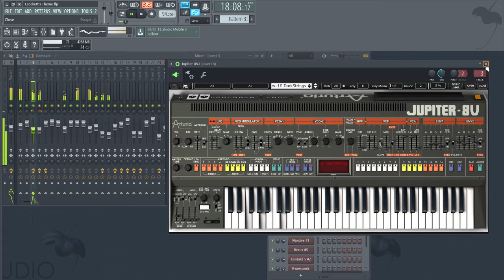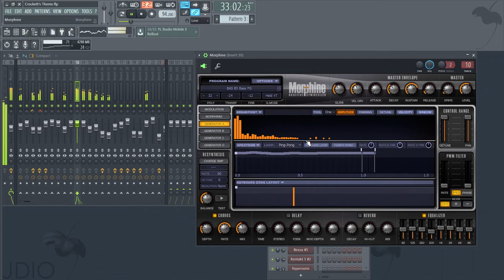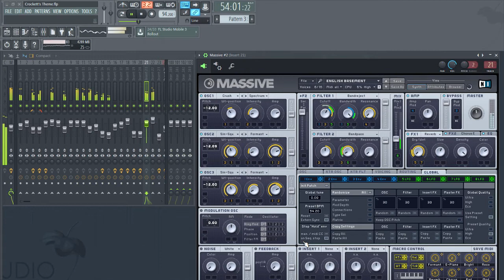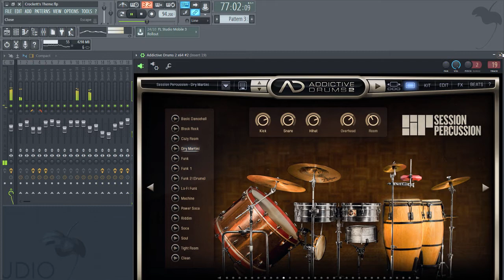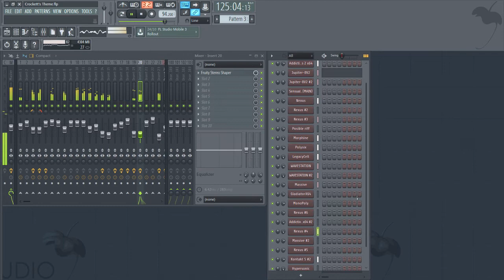Crockett's Theme - Miami Vice (FL Studio - Cover recorded by Frantiko)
A small tribute to a brilliant track from 1986.
Written by Jan Hammer.

Recorded in FL Studio by Frantiko.

This video does not show every single VST used for this recording.
Complete VST list can be seen bellow:

- Arturia Jupiter - 8V.
- Nexus.
- Morphine.
- Polysix.
- KORG Legacy Cell.
- KORG Wavestation.
- MASSIVE.
- Tone 2 Gladiator 2.
- MonoPoly.
- Prominy V-Metal.

Other software: EZmix.